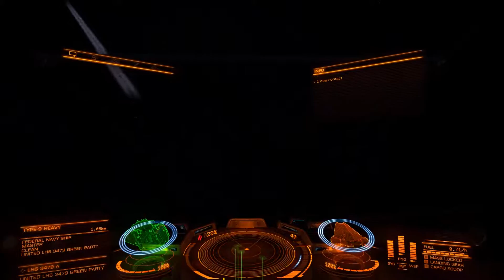Elite: Dangerous #7 - Even MORE Bounties (1/2)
Well, you get it by now... I like space combat. So... some more of that just here!
Though, this time, in a much better quality... visually anyway.